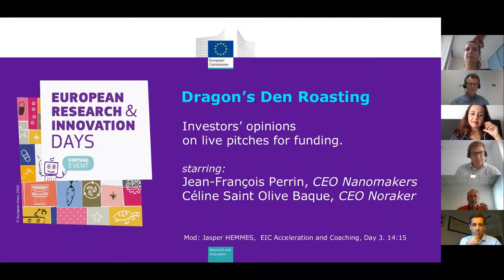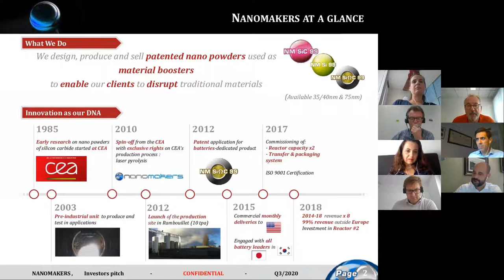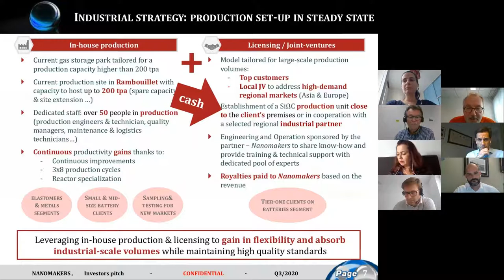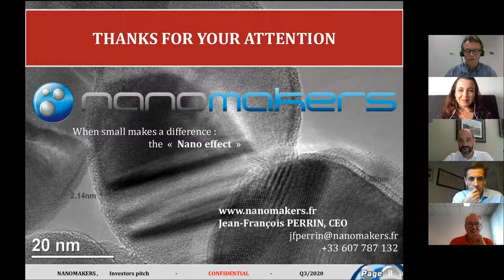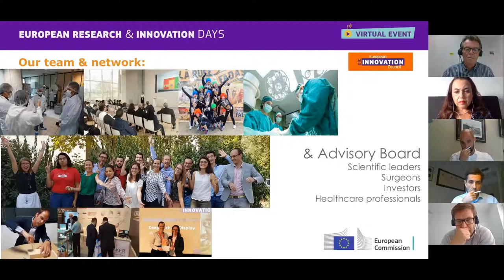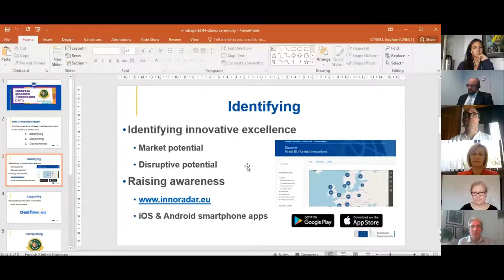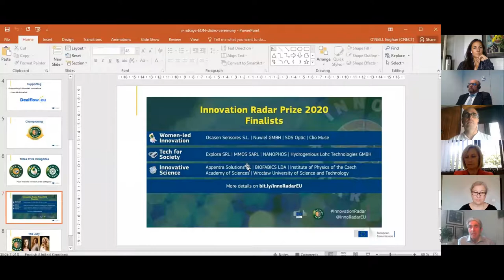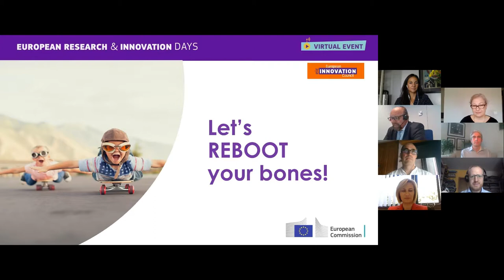Dragon's Den roasting with EIC Green Deal startups and jury / Innovator radar award ceremony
Workshops from the European Research and Innovation days 2020.

Hub 8 - Smart implementation and partnerships
Three pitches for investment are given to a panel of four different investors. During humorous Q&A, the panel will challenge the pitches and compete to cooperate. This will learn audience how investors perceive and judge applicants.